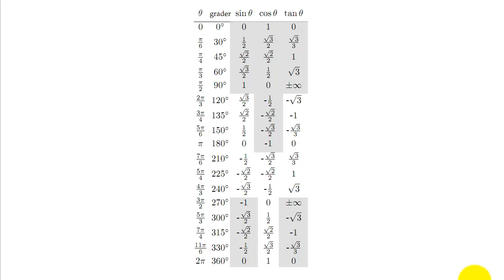Matematikk R2 - 015 - Eksakte trigonometriske verdier